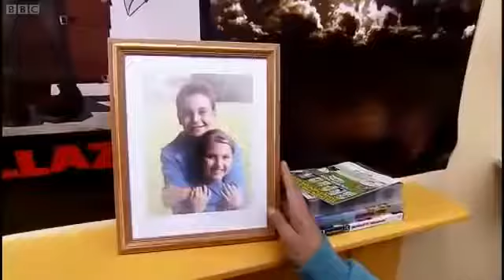TRACY BEAKER RETURNS ME AND MY ROOM - JOHNNY TAYLOR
sg8ak